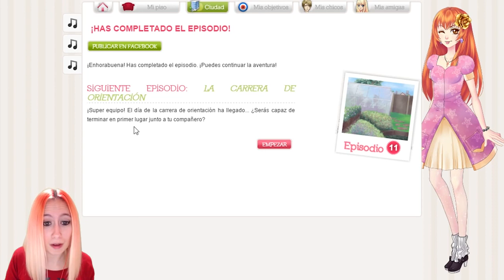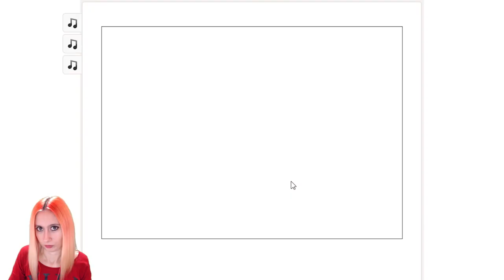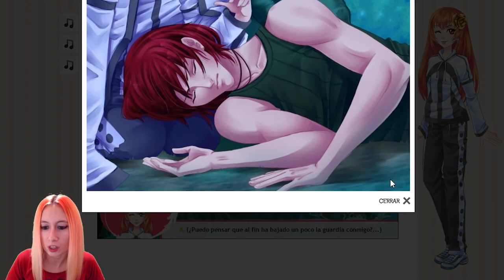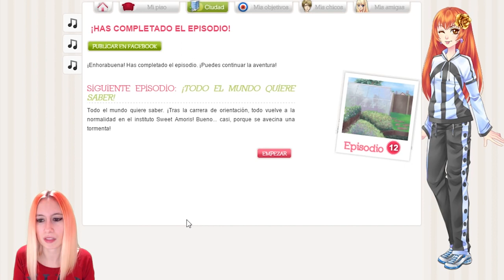REAH - Corazón de Melón - La carrera de orientación - Ep 11